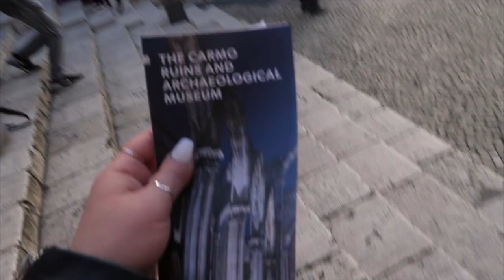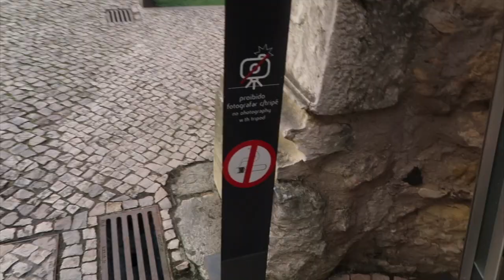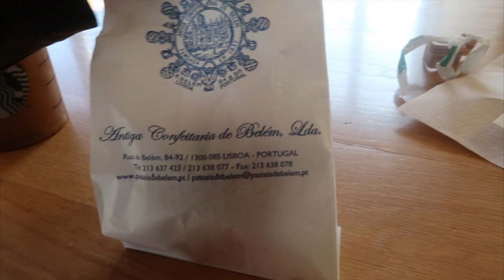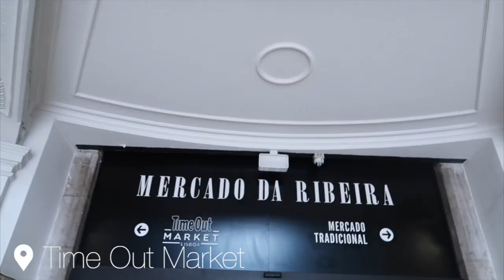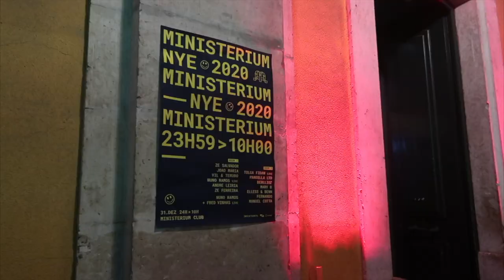Celebrating New Year's Eve in PORTUGAL! Travel vlog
strawberryelectric48

FAQ:
How tall am I?
5' 3"

Kristee